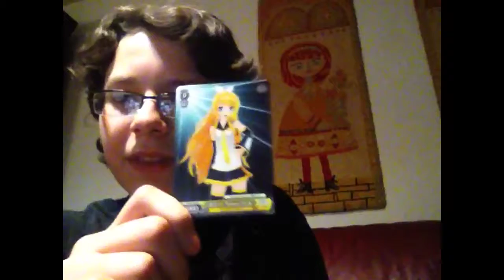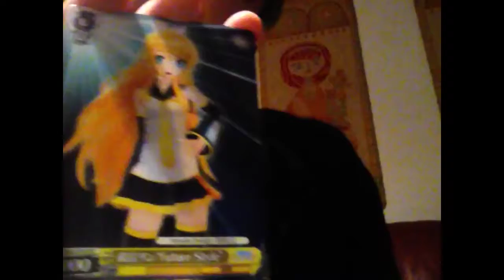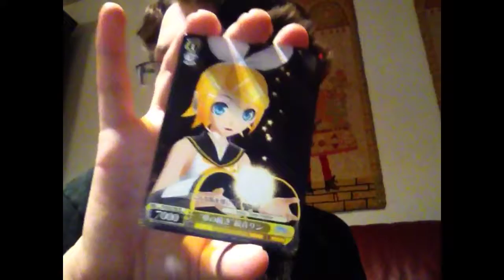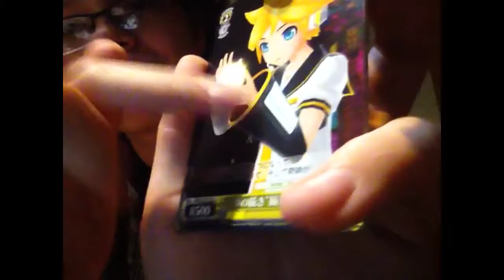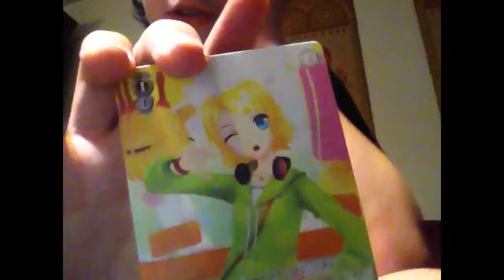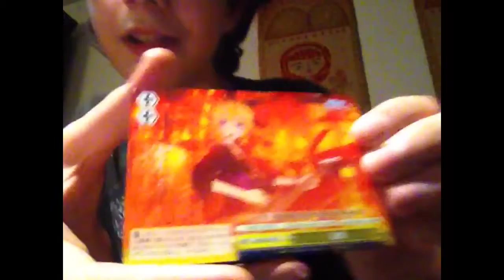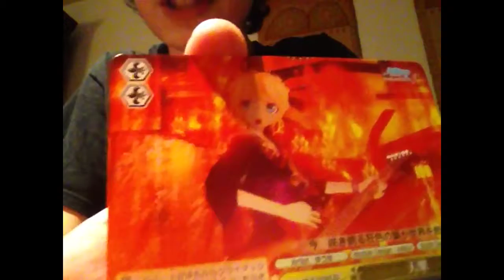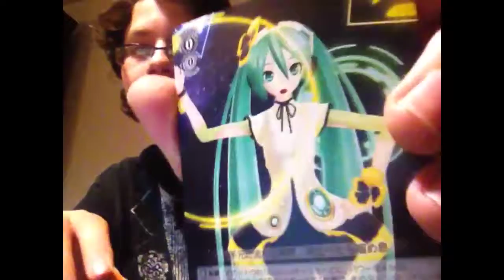Project Diva F trading card review/a look at part 2